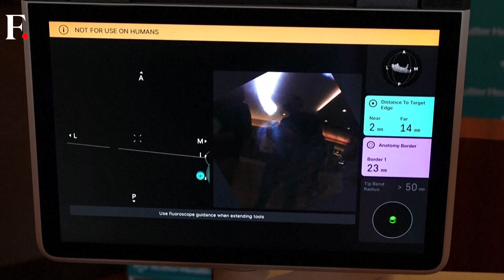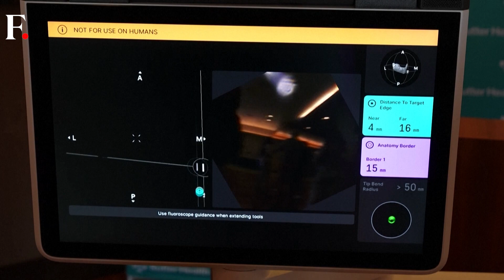New Era of Medical Science: Robots to Detect Lung Cancer?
A new robot will now help doctors in the United States of America in diagnosing lung cancer. According to the National Cancer Institute at least 125,000 die every year due to lung cancer alone. And the doctors say if it can be detected early then a lot of lives can be saved. The robot, whose structure is thin, can assess more branches at one time as compared to the current machines. Some nodes which are too small for a biopsy can also be examined by these Ion bronchoscopy robots. The robots are able to provide a real-time view of the lungs as soon as the catheter enters the breathing tubes.